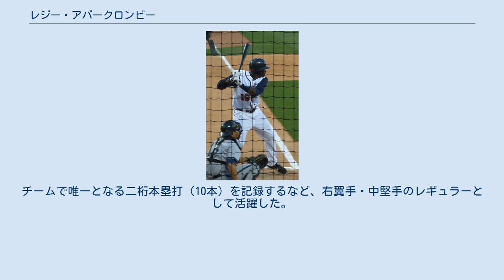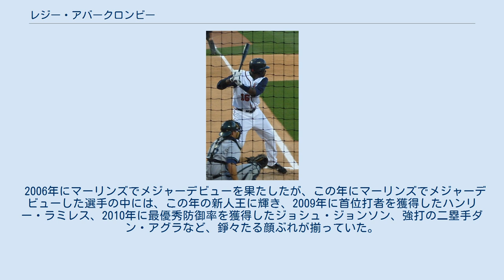レジー・アバークロンビー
レジー・アバークロンビー（Reginald Damascus Abercrombie, 1981年7月15日 - ）は、アメリカ合衆国ジョージア州コロンバス出身の元プロ野球選手（外野手）。
右投右打。
 1999年のMLBドラフト23巡目でロサンゼルス・ドジャースから指名を受け、翌2000年にドジャースに入団する。
同年はマイナーリーグのルーキー・アドバンスド級パイオニアリーグでプレイした。
54試合の出場はチームで8番目だったにも関わらず、チーム最多・リーグ2位となる32盗塁を記録するなど、存在感を示した。
 2001年は階級を二つ上げ、クラスA級サウス・アトランティックリーグで125試合に出場した。
チームで唯一となる二桁本塁打（10本）を記録するなど、右翼手・中堅手のレギュラーとして活躍した。
この年のチームメイトに、後にMLBで1,000安打・100本塁打などの実績を挙げるシェーン・ビクトリーノや、2009年のWBCにドミニカ共和国代表として出場したウィリー・アイバーらがいた。
 2002年は更に階級を上げ、アドバンスドA級フロリダ・ステートリーグで主にプレイした。
132試合に出場し、いずれもチーム最多となる145安打（リーグ3位）・13三塁打（リーグ1位）・41盗塁（リーグ2位）といった数字を記録した。
一方で、三振数158は2位に36個差をつけてのリーグ1位だった。
守備では前年同様右翼手を中心にこなしたが、中堅手の守備にも就いた。
アイバーとはこの年もチームメイトだった。
また、AA級での試合にも1試合出場した。
 2003年はAA級サザンリーグに所属するジャクソンビル・サンズで年間通じてプレイし、チームトップの15本塁打（リーグ7位タイ）・28盗塁（リーグ6位）を記録するなど、AA級でも数字を残した。
ただ、この年もリーグ1位の164三振を喫し、四球の数はその10分の1以下となる16に留まるなど、課題も残した。
 2004年、シーズン途中の7月31日にアリゾナ・ダイヤモンドバックスへ移籍する。
この年はマイナーリーグの3つのチームで合計104試合に出場し、打率.252・12本塁打・51打点・27盗塁という成績だった。
 2005年4月6日にフロリダ・マーリンズへ移籍する。
この年は4月から7月までアドバンスドA級で、7月から9月までAA級でプレイし、125試合で25本塁打を記録。
長打率でも自己最高となる.484をマークした。
 2006年はスプリングトレーニングで打率.358と好調だったこともあり、AAA級をパスしてMLBデビューを果たすこととなる。
4月4日にミニッツメイド・パークで行われた開幕2戦目のヒューストン・アストロズ戦に8番・中堅手で先発出場し、4回表の第2打席にアンディ・ペティットからメジャー初安打を記録した。
9回表にも左翼へ安打を放ち、MLBでのデビュー戦は5打数2安打だった。
その後当たりが止まり、4月5日から4月18日のシンシナティ・レッズ戦の第2打席にかけて22打数連続無安打という不振に陥るが、この試合の第3打席で中堅への2点適時打を放ち、2週間振りの安打を記録するとともに、メジャー初打点も記録した。
翌19日のレッズ戦では6回表にメジャー初本塁打を、5月1日のフィラデルフィア・フィリーズ戦ではメジャー初盗塁も記録した。
5月は打率.272・10打点・出塁率.350とまずまずの数字を残したが、6月は20試合に出場して安打を記録したのが3試合に留まるなど、月間打率.129と再び不振に陥り、その後も調子が大幅に上向くことはなかった。
7月下旬以降はスタメンを務める機会も減少し、9月の打席数は僅かに4だった。
年間を通じてMLBに在籍し、111試合に出場したが、5本塁打・6盗塁と、マイナーリーグ時代の持ち味を発揮出来たとは言い難い結果に終わった。
 2007年は開幕をAAA級で迎える。
5月にMLBへ復帰し、当初はスタメンを任されるが、打率は2割台前半をさまよい、6月には再びAAA級へ降格となった。
9月にMLBへ再度昇格すると、主に代打として11打席に立つも1安打に終わり、シーズンでは35試合・打率.197と、前年...